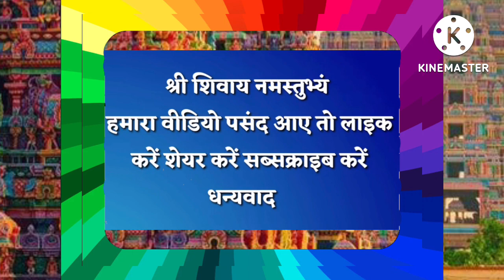मंदिर जाने के समय रजो धर्म आ जाए तो क्या करें।pandit_pradeep_jimishra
मंदिर जाने के समय रजो धर्म आ जाए तो क्या करें।pandit_pradeep_ji_mishra